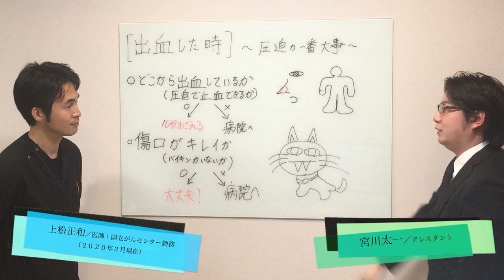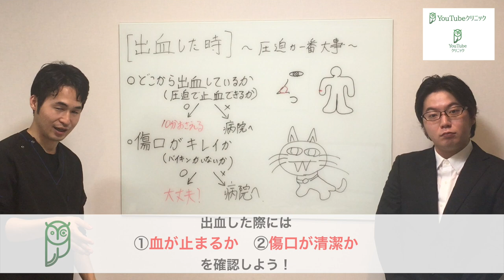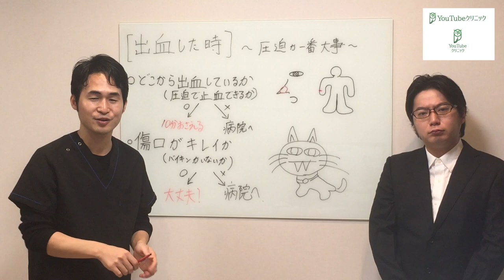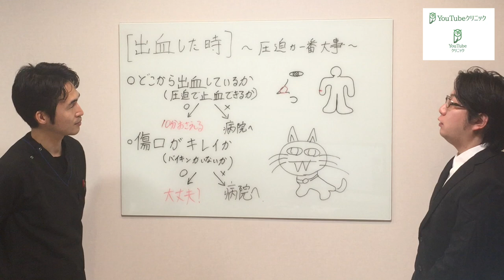「血は簡単に止められる」 〜 出血に対して医者がすること 〜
放射線治療医の上松正和が皆さんにとって必要な基本の医療「寿命を10年のばすレシピ」を完成させました。
今は医療に関心のある方やがん患者さん、そのご家族の方に向けてプチセカンドオピニオンを開催しています。

毎週金曜22:00~ 「飲みながら医療の話をしよう」誰でも参加可能です。公開で無料で医療相談も受けています。
毎週金曜23:00~  「プチセカンドオピニオンライブ」クローズドでメンバーシップ向けにがん相談・放射線治療相談を受けています。

不定期：「プロから無料ライブで学ぼう」医療の各専門家をお呼びして一緒に医療の分野を深めていきます。専門家に直接質問できる機会でもありますのでリマインダーをお忘れなく！

上松正和（放射線科専門医）　福岡出身　料理が好き

2014年　九州大学医学部医学科卒業
2014-15　仙台及び気仙沼の病院で初期研修
2015-17　岩手県立磐井病院　初期研修1年、救急医療科/放射線科1年
2017年-2019年　国立がん研究センター中央病院　放射線治療科
2020年　東京大学病院　放射線治療科

急いで生きるより、生きられる時間を延ばしてゆっくり人生をエンジョイしてください。